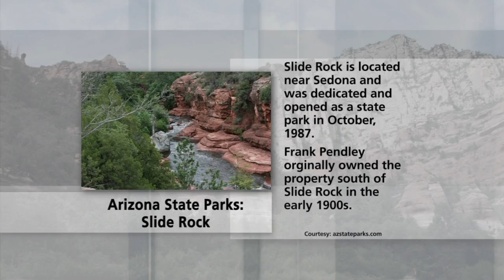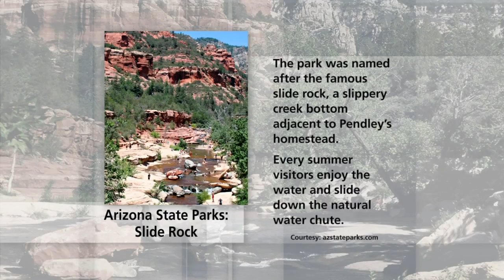Glendale Casino Update & Arizona Giving and Leading: The Grant Network & National Pet Week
The U.S. Senate Indian Affairs Committee has passed a bill that would block a new casino already under construction next to Glendale. The ASU Lodestar Center for Philanthropy and Nonprofit Innovation has joined with Valley Leadership to create a clearinghouse for nonprofits looking for funding and corporations looking to provide that funding. Also, learn about National Pet Week.